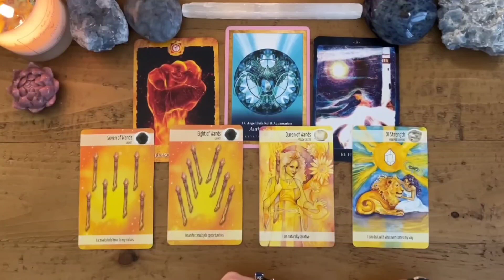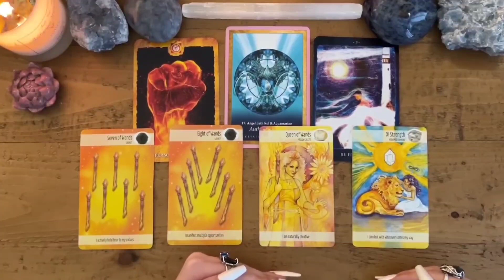SAGITTARIUS😱FEBRUARY 2024😍They're Planning To Confess Their Feelings🔥They Want To Explain Themselves